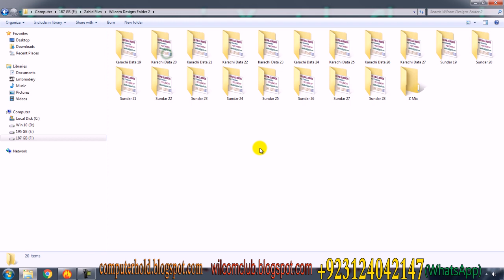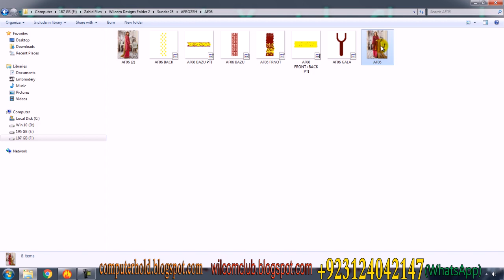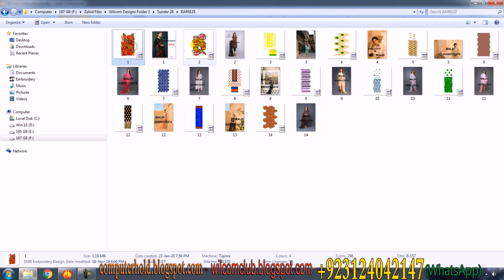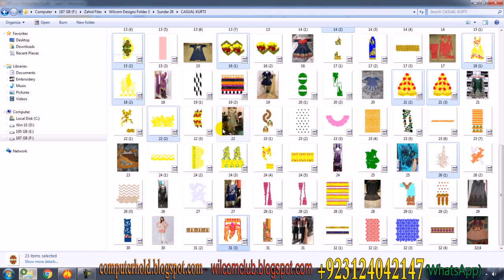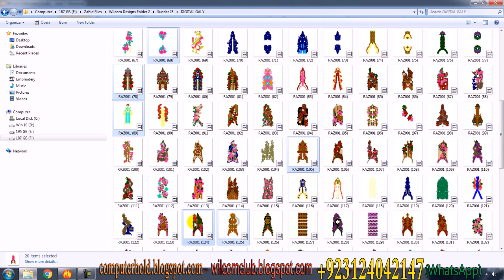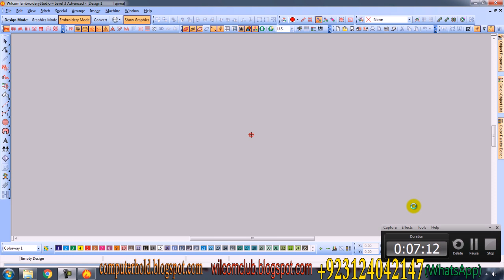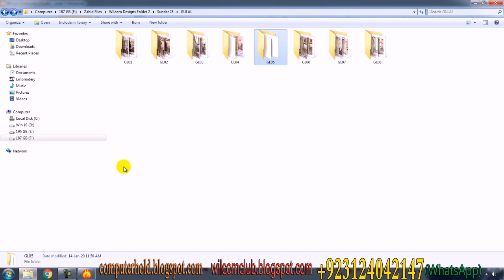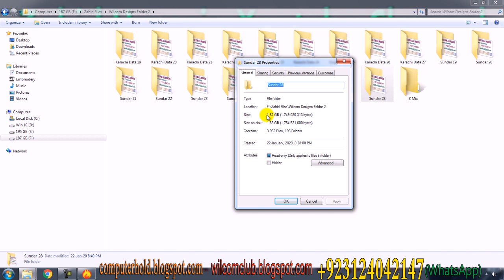Wilcom Designs Sundar Data 28 - Zahid Hussain